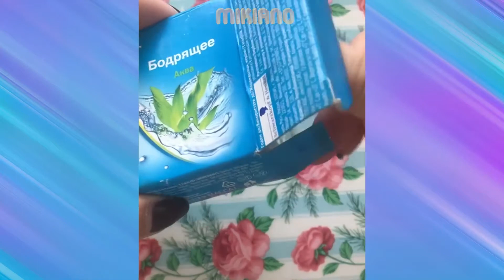MOST SATISFYING SOAP CARVING VIDEO 🌺 Most Satisfying Soap Cutting ASMR Compilation 2020 | 72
soap cubes
ASMR soap carving
soap asmr